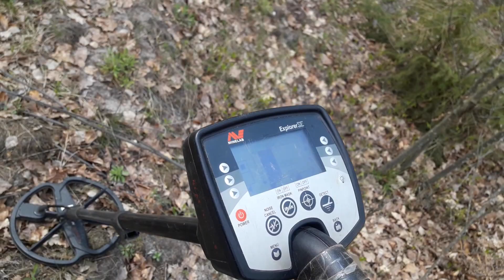КЛАД МАФИИ В ЛЕСУ! В ПОИСКАХ КЛАДА И ЗОЛОТА ОТ ВИКЛИНГА!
ШОКИРУЮЩИЙ КЛАД МАФИИ В ЛЕСУ!!! СМОТРЕТЬ ВСЕМ! КРУТЫЕ СОКРОВИЩА! ЧАСТЬ ПЕРВАЯ! КОМАНДА ОХОТНИКОВ ЗА СОКРОВИЩАМИ ОТПРАВИЛАСЬ В НОВУЮ СЕНСАЦИОННУЮ ЭКСПЕДИЦИЮ! НОЧЬЮ В ПАЛАТКЕ БЫЛО РЕАЛЬНО ХОЛОДНО, ПОД УТРО ВООБЩЕ ЗАДУБЕЛИ! ДНЕМ ПРИШЛОСЬ ОЧЕНЬ МНОГО КОПАТЬ, МОШКИ И КОМАРЫ ПОЕДАЛИ! ЗВЕЗДНАЯ КОМАНДА ОХОТНИКОВ ЗА СОКРОВИЩАМИ НЕ СПЕША НАЧАЛА ИЗВЛЕКАТЬ СЕНСАЦИОННЫЕ АРТЕФАКТЫ ПОКРЫТЫЕ ВЕКОВОЙ ПЫЛЬЮ ОНИ СТАЛИ НАСТОЯЩИМ СЕНСАЦИОННЫМ КЛАДОМ! СТАВЬТЕ МИЛЛИОН ЛАЙКОВ И СМОТРИТЕ ВТОРУЮ СЕНСАЦИОННУЮ ЧАСТЬ ПРИКЛЮЧЕНИЙ В ПОИСКЕ СОКРОВИЩ! ТАЙНЫ БУДУТ РАСКРЫТЫ! ВИКЛИНГ ПРИКЛЮЧЕНИЯ ТОЛЬКО НАЧИНАЮТСЯ!!! В ПОИСКАХ КЛАДА И ЗОЛОТА ОТ ВИКЛИНГА! ЗОЛОТО, МОНЕТЫ, СЕРЕБРО И БРИЛЛИАНТЫ ЖДУ НАС! ВСЕ НАХОДКИ КОМАНДА ОХОТНИКОВ ЗА СОКРОВИЩАМИ ПЕРЕДАЕТ В МУЗЕИ! В ПОИСКАХ КЛАДА И ЗОЛОТА ОТ ВИКЛИНГА!